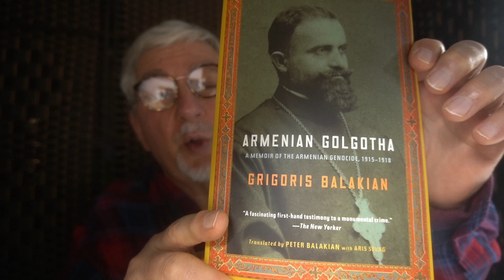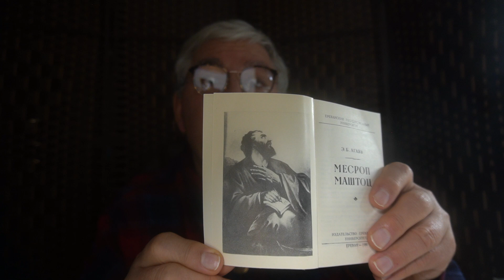БУДУЮЩЕЕ АРМЯНСКОЙ ЦИВИЛИЗАЦИИ В ПАРАДИГМЕ " ПРАВОВОГО ГОСУДАРСТВА"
АРМЯНЕ ПРОТИВ ВОЙН,НАСИЛИЯ,ГЕНОЦИДОВ,АПАРТЕИДОВ,ГОЛОДОМОРОВ,ЭКСПЛУАТАЦИИ,РАБСТВА,ВОРОВСТВА КУЛЬТУРНОГО НАСЛЕДИЯ,АННИГИЛЯЦИИ АРТИФАКТОВ ИСТОРИИ,УНИЧТОЖЕНИЯ ЧЕЛОВЕЧЕСКИХ ПРАВ И СВОБОД.